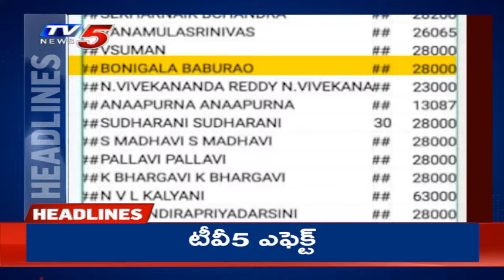7PM News Headlines by TV5 Murthy | Big News Debate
LIVE : టివీ 5 ఎఫెక్ట్! | Big News Debate with Murthy | YS Jagan | YSRCP | AP News | TV5 News